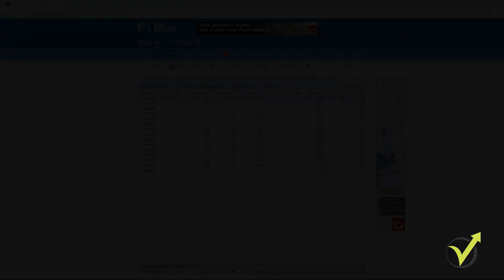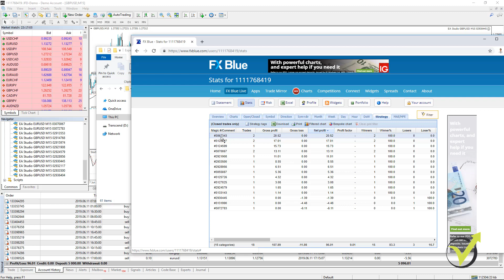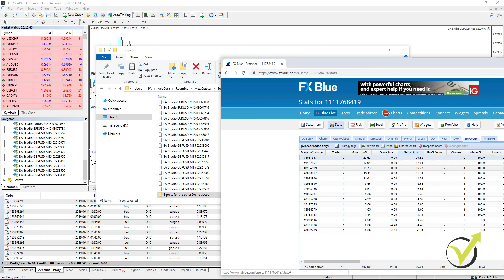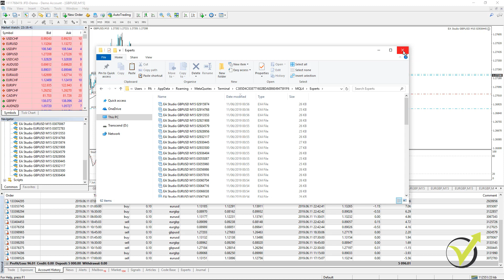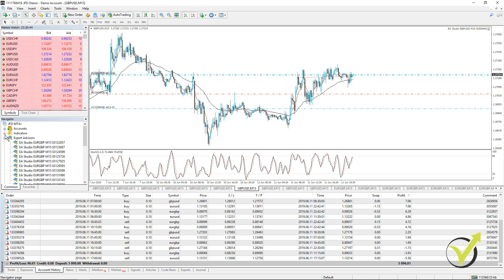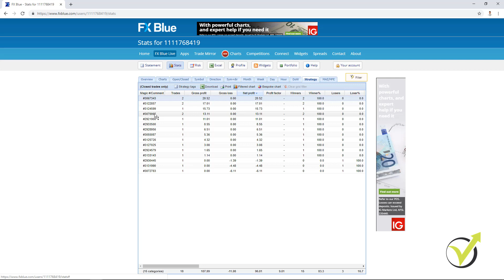10. Trade the Best Forex Strategies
Trade the best Forex strategies is a free lecture from the FREE Online trading course: EA Studio Start-Up. Click on the link below to enroll in the course

In this video - Trade the best Forex strategies, you will see how to extract the Expert Advisors that you want to move to your live account or to another Demo account, as Petko Aleksandrov always suggest.

Online trading course: EA Studio Start-Up is based on EA Studio software. It will teach you how to automate your trading without programming skills.

EA Studio is software for algorithmic trading. It gives the opportunity to thousands of traders to automate their trading and avoid emotions. That is essentially important in Forex trading.

What are you going to learn in this EA Studio online trading course?

●extract the Historical data from your broker
●automate your manual trading strategy as Expert Advisor
●generate strategies with acceptance criteria which will allow you to trade the best Forex strategies
●export Expert Advisors for MetaTrader platform
●how to follow the results of the Expert Advisors
●different methods to analyze the results from the strategies and select them

The Online trading course: EA Studio Start-Up is designed for beginner and advanced traders.
The course is online, and you will receive lifetime access to it.

Petko Aleksandrov has created a course focusing on how to automate strategies even you are not a developer. This is very important in algorithmic trading for all traders.

Petko Aleksandrov is the Head Trader and Mentor at EA Forex Academy, and in this course, you will get the best of his experience. Already over 16000 students joined his courses, and all are trading his best Forex strategies.

In this video, you will learn how to separate the best Forex strategies among many and place them on a live trading account.

Make sure to select a regulated and trusted broker when you use Algorithmic trading:

� If you have any questions, please, write in our trading Forum.